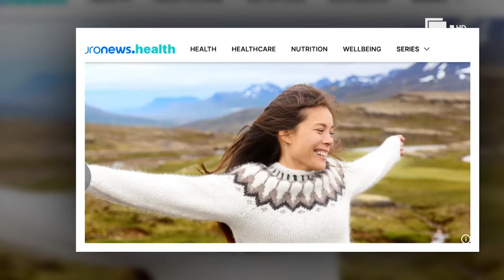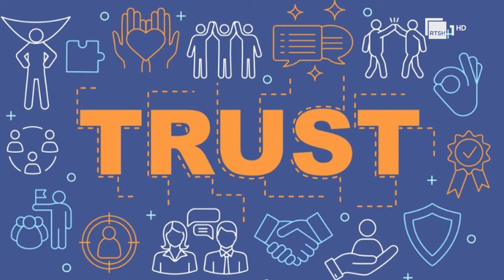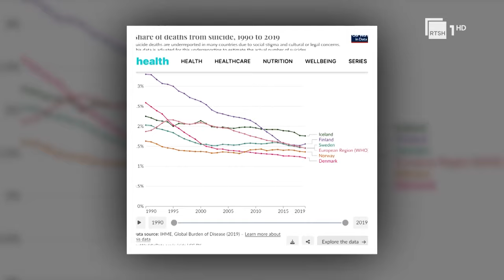Përse finlandezët janë më të lumtur se ne? - Koment nga Ilir Yzeiri | "ADN" në RTSH